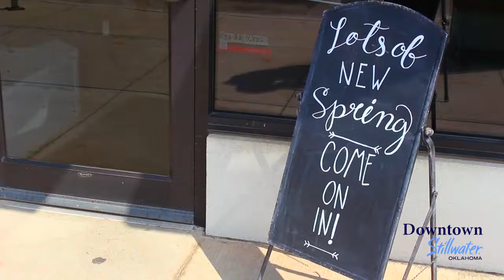Shop Downtown Stillwater this Spring